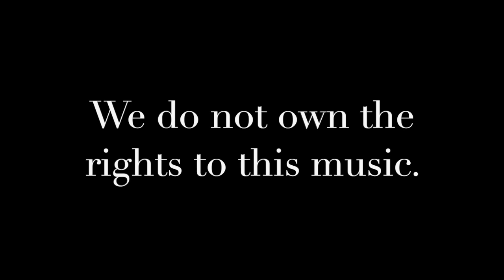11-28-2021 First Sunday of Advent Worship Experience with Pastor Fedrick Wilson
Welcome to our Worship Service.  Our pastor is the Rev. Fedrick Wilson and we are glad that you are watching our service.  Thank you and God Bless!